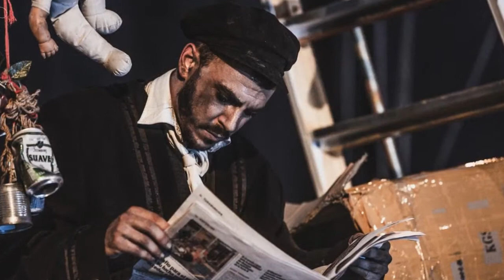CAU Muestra curso 2021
Muestra de los alumnos de 2º de la escuela de artes escénicas urbanas de Granada, CAU. Año 2021